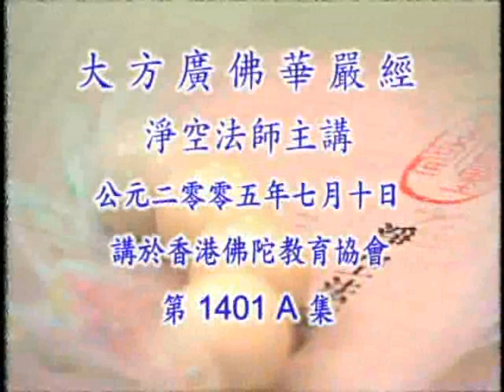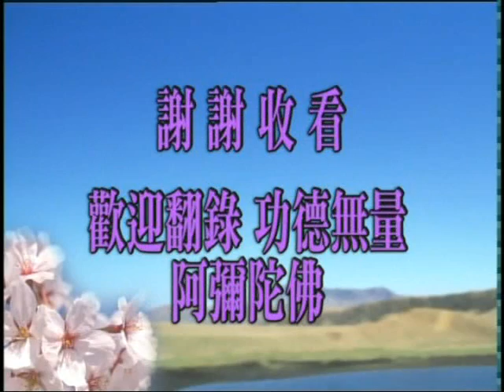大方廣佛華嚴經 1401a